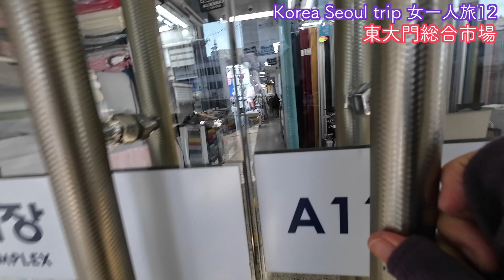【韓国旅行 ソウル女一人旅12】東大門総合市場 동대문종합시장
【韓国旅行 ソウル女一人旅12】東大門総合卸売市場

東大門総合市場
トンデムンチョンハッシジャン / 동대문종합시장
手芸ファンに大人気のアクセサリーパーツの卸売市場

東大門市場(トンデムン・シジャン)は東大門の人気スポットです
「生地市場」「手芸市場」とも呼ばれています
A棟、B棟、C棟、N棟の４棟構成の館内には4,000店舗以上が入店してるそうです
ハンドメイドに人気のリボン、ワッペン、ビーズ、アクセサリーパーツなどを扱うお店は主に５階に集まっています

最寄りの地下鉄駅は１・４号線が乗り入れる東大門(トンデムン)駅です。８番・９番出口を出た「JWマリオット東大門スクエアソウル」ホテルのすぐ隣にある建物。

【한국 여행 서울 여자 혼자 여행 12】 동대문 종합 도매 시장

동대문 종합시장
동대문 정해시장 / 동대문 종합시장
수공예 팬들에게 인기있는 액세서리 부품 도매 시장

동대문시장(동대문시장)은 동대문의 인기 명소입니다.
"패브릭 시장" "수공예 시장"이라고도합니다.
A동, B동, C동, N동의 4동 구성의 관내에는 4,000점포 이상이 입점하고 있다고 합니다
핸드메이드에 인기의 리본, 헝겊, 비즈, 액세서리 부품 등을 취급하는 가게는 주로 5층에 모여 있습니다

가장 가까운 지하철역은 1·4호선이 탑승하는 동대문역입니다. 8번・9번 출구를 나온 「JW 메리어트 동대문 스퀘어 서울」호텔 바로 옆에 있는 건물.

[Korea Travel Seoul Solo Female Trip 12] Dongdaemun General Wholesale Market

Dongdaemun General Market
Dongdaemuncheonghashijang / 동대문종합시장
A wholesale market for accessory parts that are very popular with handicraft fans

Dongdaemun Market is a popular spot in Dongdaemun.
It is also called "fabric market" or "handicraft market".
There are more than 4,000 stores in the four buildings, A, B, C, and N.
Shops that sell popular handmade ribbons, patches, beads, and accessory parts are mainly on the 5th floor.

The nearest subway station is Dongdaemun Station where lines 1 and 4 enter. The building is right next to the "JW Marriott Dongdaemun Square Seoul" hotel that left the 8th and 9th exits.